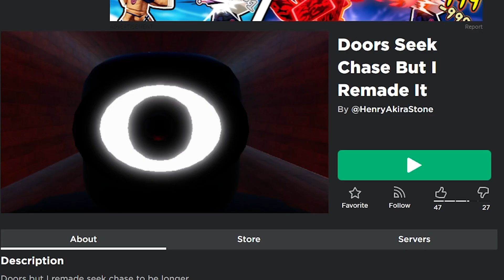โดน SEEK ไล่นานเวอร์ !!! | Door Seek chase but i remade it